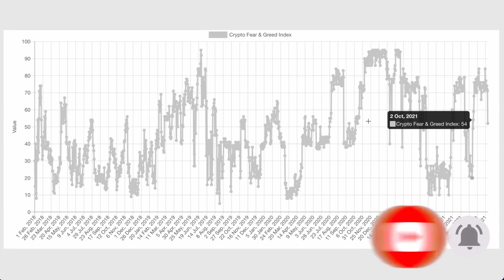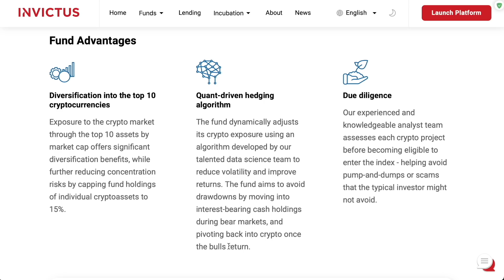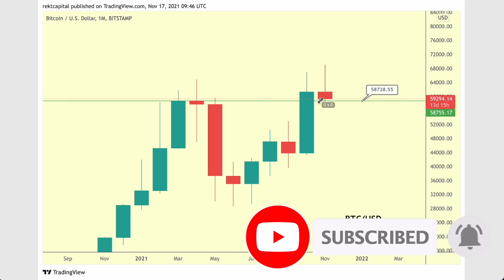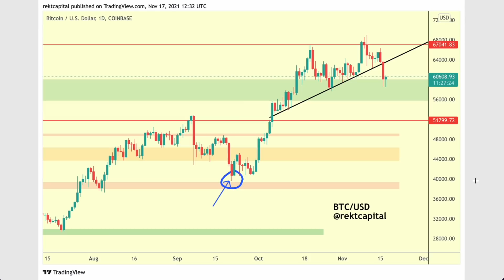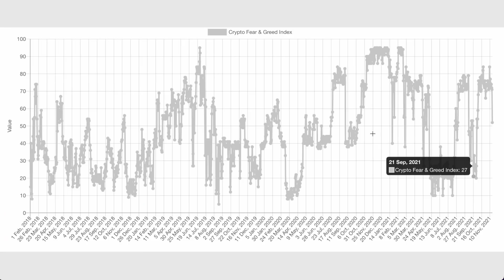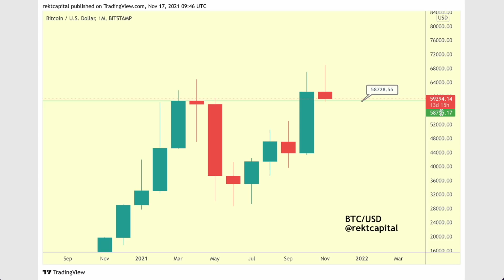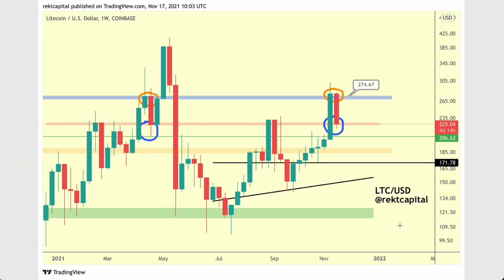How DEEP Could Bitcoin Go On This Retrace?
Rekt Capital shares his thoughts about this current retest by Bitcoin, what the sentiment towards Bitcoin is right now, why downside volatility is still possible and much more. Step by Step.